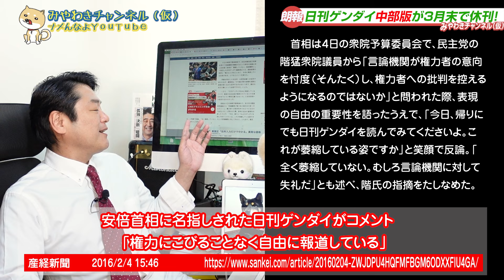日刊ゲンダイ中部版休刊。望月衣塑子らに市場を食い荒らされ「共食い」で共倒れ。ＣＮＮ視聴者は１０分１でメディア崩潰。Meta「ニュースいらない」｜みやわきチャンネル（仮）2243Restart2043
サブアカウント「みやわきチャンネル隠れ家」立ち上げました。宜しければご登録ください。
切り抜き動画や、未公開動画などの公開を予定しております。

今回のワンコ「さんぽ」

■特典いっぱいのメルマガのお申し込みはこちらから。